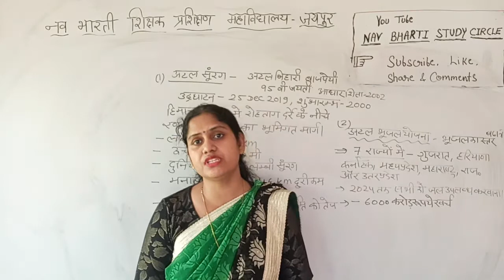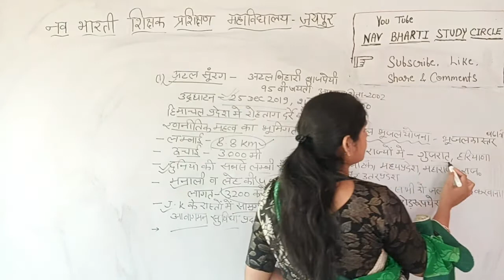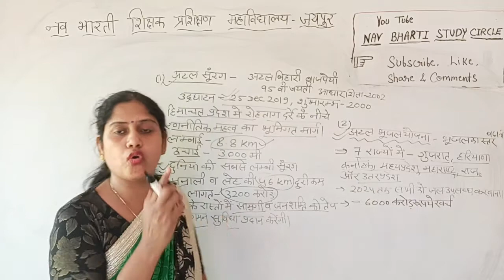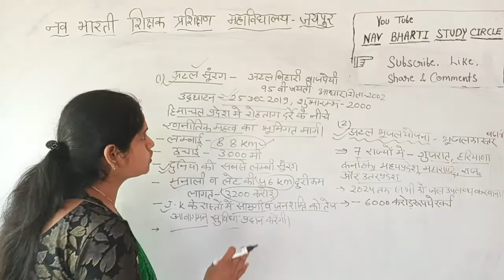अटल सुरंग_ अटल भूजल योजना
CURRENT AFFAIRE